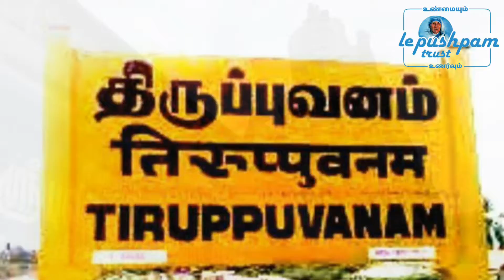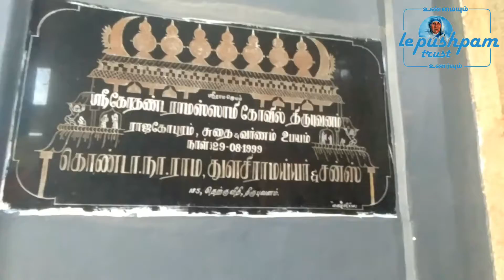Tiruppuvanam Silk Traditional Wedding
திருப்புவனம் பட்டுச்சேலை நெசவுத்தொழில் இன்றும் கூட தமிழ் கலாச்சார முறைப்படி வீடுகளில் இயற்கையாக தயாரிக்கப்பட்டு வருகிறது.
பாரம்பரியம் வழக்கப்படி குடும்பத்தின் திருமண விழாக்கழுக்கு சொந்த தறியில் சேலைகள் நெய்து உடுத்து மகிழ்வது., இன்றும் நடைபெற்று வருகிறது..சிறப்பு.,